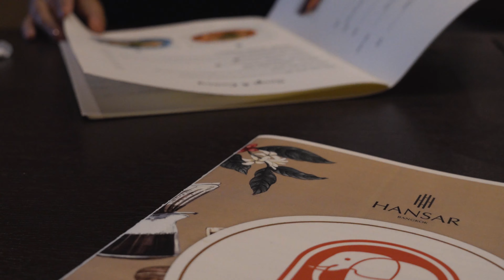FIVE STAR Hotel in BANGKOK | 2023 | 4K | Hansar Bangkok Hotel - Review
Explore a five star luxury hotel with us in the heart of Bangkok. We spent there 3 nights and tried out all the facilities to show you everything what Hansar Bangkok Hotel has to offer.

0:00 Intro
0:57 Check-in
1:54 Horizon Suite
5:11 Breakfast on Sky Terrace
7:11 Gym
7:47 Elefin Restaurant
8:28 Pool
9:07 Luxsa Spa
10:05 Rouge Bar
11:17 Vertigo Suite
12:12 Outro

Your brand. Our lens. Your success.

Our mission is to transform your unique vision into visual masterpieces through our creative lens, ensuring your success.